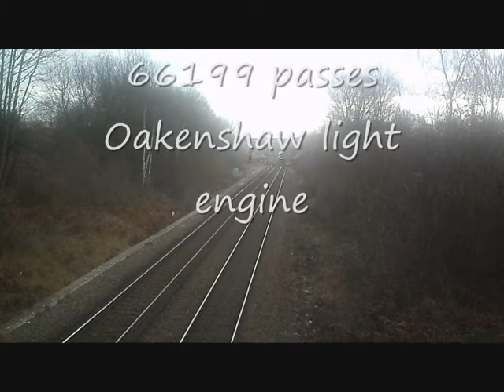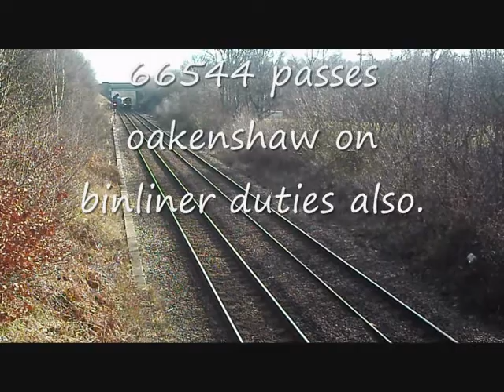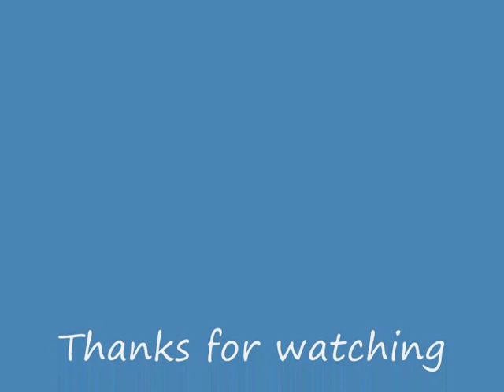Day at Oakenshaw Bridge/Junction and Fitzwilliam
Here you see what an epic day is like at Oakenshaw and Fitzwilliam. All footage taken today, enjoy :)